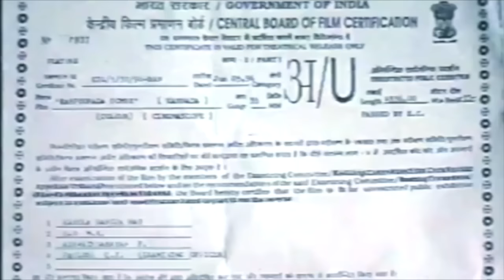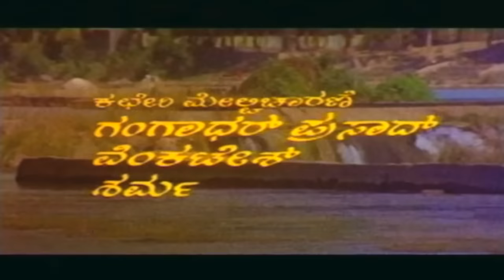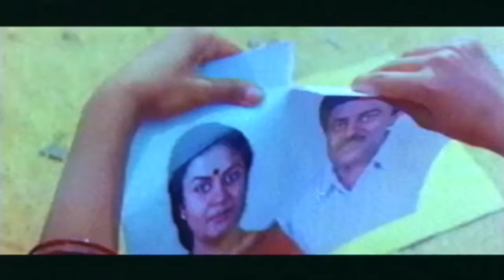Karpoorada Gombe Movie Part 1 of 6 | Shruti lost his Parents & she take care of his small sister